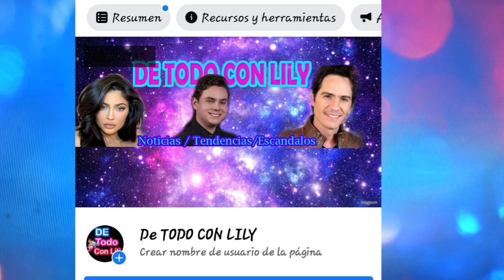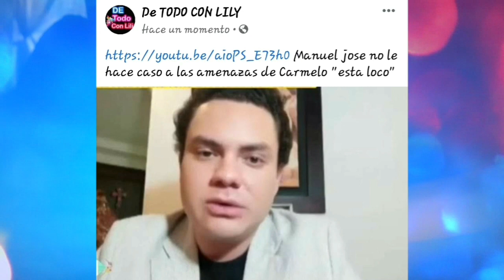Revelan q Angela Aguilar esta embarazada tiene 4 meses? y Pepe no aguanto